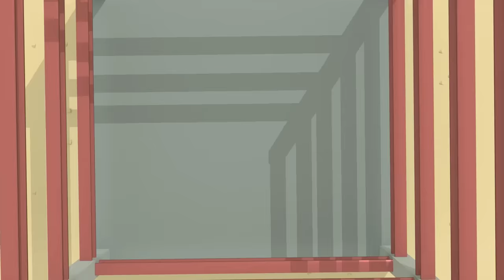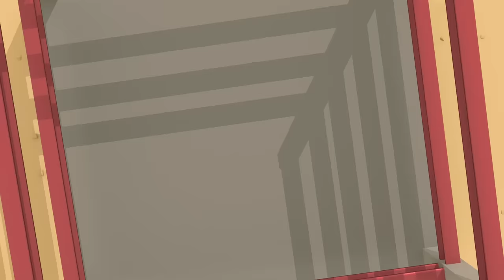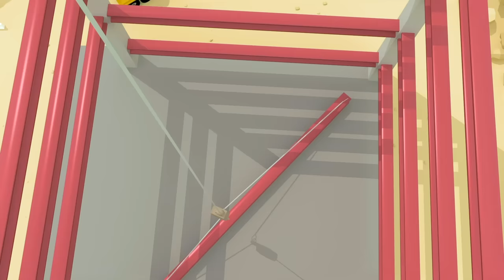The Monster Trucks Song + more Classic Nursery Rhymes for Kids Songs | Gecko's Garage Truck Cartoon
Click below to listen to all the best Classic Nursery Rhymes and Kids Songs!

00:00 The Monster Trucks Song
01:30 Max The Monster Truck Song
03:37 Hear The Fire Truck
05:32 Learn Colours Song
07:54 Down at the Garage
10:03 Wheels On The School Bus
11:55 Drive The Bus
13:55 Baby Truck Vs Baby Shark Song
15:49 If You're Happy And You Know It
18:06 Rainbow Baby Truck Song
19:41 5 Little Monster Trucks Song
21:43 5 Rainbow Buses
23:48 Baby Truck Watch Out! (It’s Halloween)
25:52 Jingle Bus
27:53 Gecko’s Old MacDonald Had A Farm
29:35 Roll the Road Song
31:21 10 Trucks On The Road
34:27 5 Little Buses Song
36:32 Rainbow Baby Truck Where Are You?
39:00 Five Little Fire Trucks Song
41:02 Rebecca Recycles
43:17 Fiona Fire Truck
45:17 Rainbow Fire Truck Song
47:16 10 Muddy Trucks
49:20 Evie The Electric Car Song
51:15 Rain Rain Go Away
53:21 5 Little Trucks
55:28 Rainbow Recycling Truck
57:43 Baby Truck Keeps Falling Down
59:08 Caroline the Crane Song
1:01:20 If You're Happy And You Know It V3
1:03:54 Baby Truck Where Are You?
1:06:22 5 Big Trucks
1:08:26 Deck The Halls Song
1:10:52 Construction Site Song
1:12:57 5 Little Dumper Trucks
1:15:04 Baby Truck Halloween Song
1:17:25 Boo Boo Song
1:20:03 Vicky Ice Cream Van
1:21:46 Wheels On The Trucks
1:23:59 Wheels on the Rainbow Bus
1:25:58 Dylan Dump Truck
1:27:48 5 Rainbow Buses V2
1:29:26 Wheels on the Baby Truck